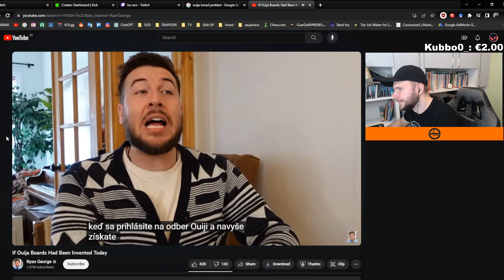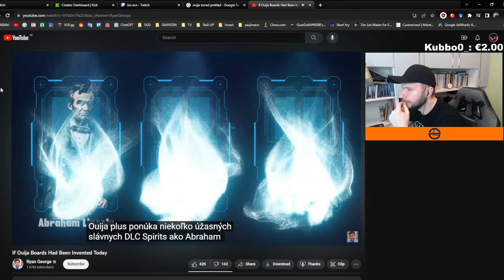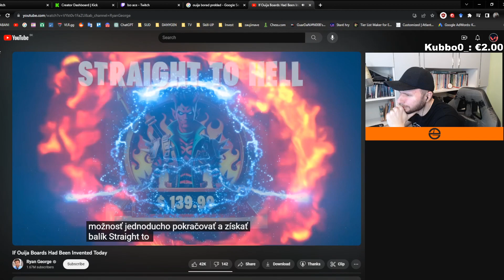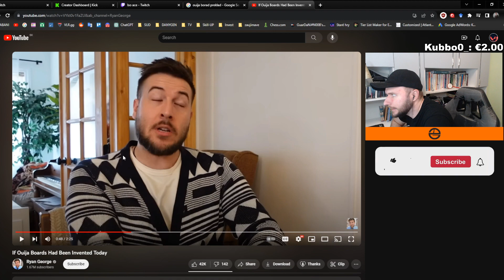Keby Boli Dosky Ouija Vynájdené Dnes | Reakcia DANYGEN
Na poslednom streame sme reagovali na video od YouTubera Ryan George - If Ouija Boards Had Been Invented Today, kde bolo prezentované ako by to vyzeralo keby boli Ouija doska a.k.a. špiritistické tabuľky vynájdené dnes :D Snáď sa vám moja reakcia na memes páčila.

Reagujem na If Ouija Boards Had Been Invented Today | DANYGEN
Kdyby byly desky Ouija vynalezeny dnes
Keby boli dosky Ouija vynájdené dnes
Ak by Špiritistická Tabuľka Bola Vymyslená Dnes